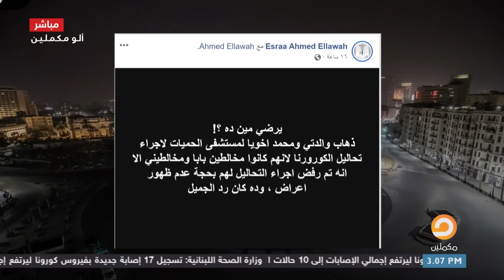منظمة الصحة العالمية تحذر مصر من انتشار أوسع للفيروس ومصر تعترف بكذبها وخظورة الموقف